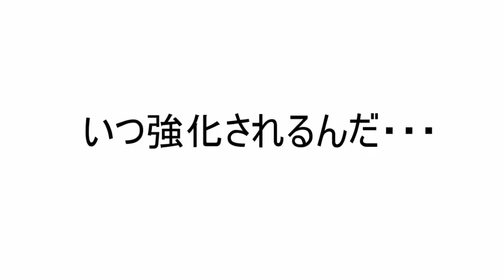最高レアの激熱ソーセージを使っていく！！【ゆっくり実況】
７月上旬以降、アプデが一切こないソーセージレジェンド。運営の夏休み長くね？？